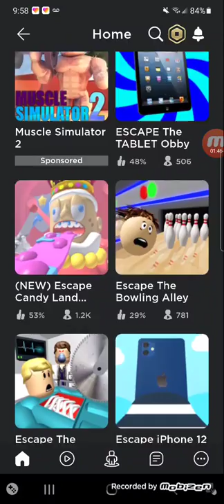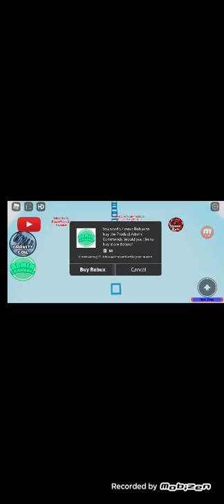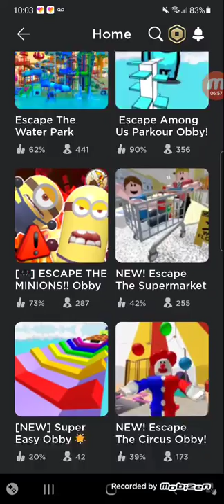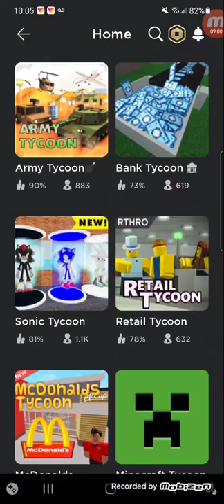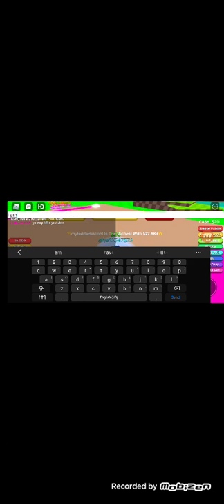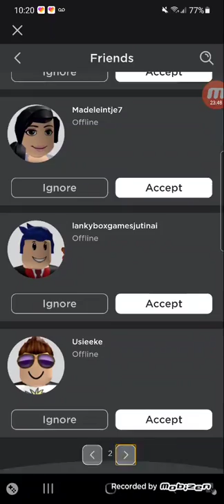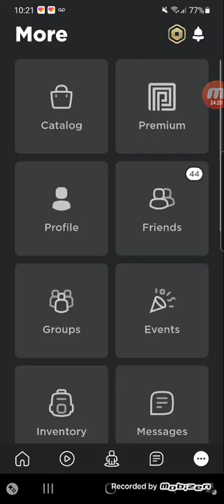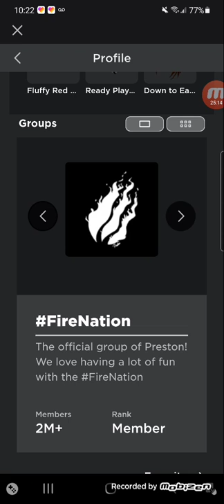Roblox / obby + tycoon